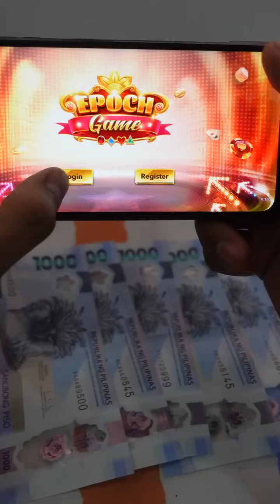PATALASAN NG MEMORYA! SINO KAYA SA MGA MARITES ANG GUMAGANA PA ANG BRAINCELLS AHAHA